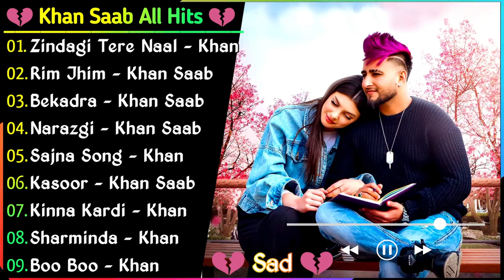Khan Saab Superhit Punjabi Songs | Non-Stop Punjabi Jukebox | Best Of Khan Saab |Khan Saab Sad Songs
khan sahab ja bekadra ja tere bin jeena sikh liya,
khan saab qawali tere bin nahi lagda dil mera dholna,